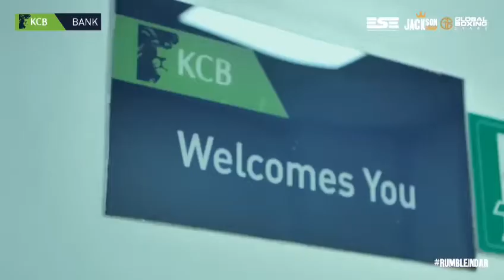KCB BANK TANZANIA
Siku zimekaribia!!

Rumble in Dar Second Edition kwa udhamini wa @kcbbanktz

Je uko tayari kwa Usiku Mkubwa wa Ndondi nchini Tanzania tarehe 28 May, 2021 ndani ya Next Door Arena!

@hassan_mwakinyo_jr @ibrahimuclass watakua wakiwakilisha Tanzania pamoja na mabondia wengi kutoka nchi mbali mbali.

Tickets kuanza kuuzwa LEO via Nilipe na Otaap.

Kuwa tayari!

Ikiwezeshwa na;